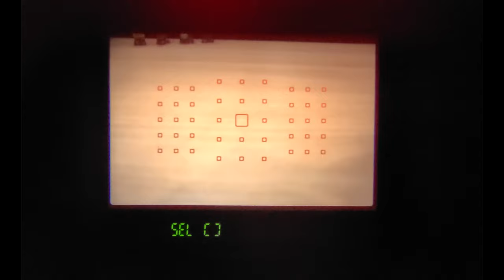Canon EOS 850D 뷰파인더 AF